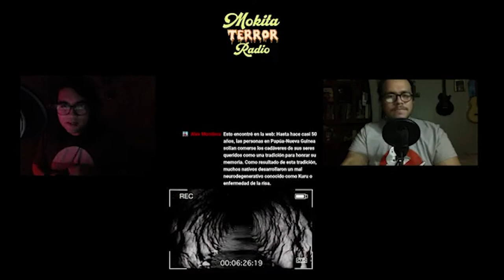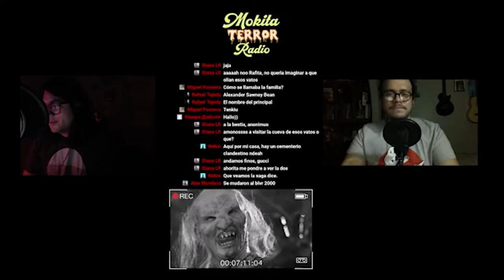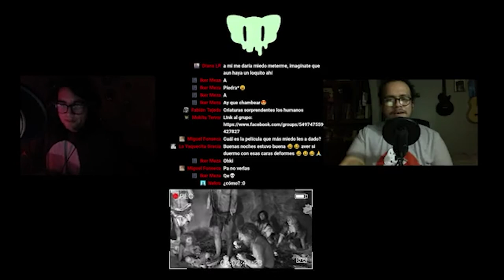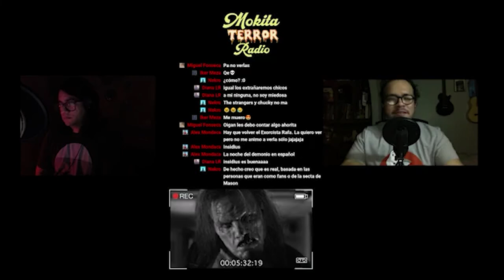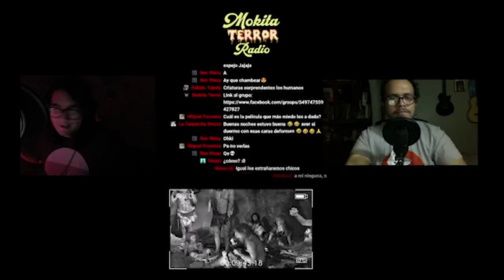E11: El Clan Caníbal de Sawney Bean, Se Comieron a 1000 Personas en una Cueva! 😨 / MOKITA TERROR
El Clan Caníbal de Sawney Bean, Se Comieron a 1000 Personas en una Cueva! 😨
En esta ocasión, conoceremos la historia del clan caníbal de Sawney Bean. Una de las historias de canibalismo más brutales de todos los tiempos. Se dice que llegaron a comerse a más de 1000 personas en una cueva, historia que inspiró la saga de películas de Camino Hacia el Terror.

¡Quédate a ver el episodio completo!

Mokita Terror es un Podcast de Terror en el que intentamos traer de regreso la esencia de las radios de los 90s en donde cada semana hablamos de casos paranormales, crímenes, leyendas e historias aterradoras de la comunidad.
Interactuamos en vivo con nuestros seguidores, es un espacio dedicado a amantes del terror.

¡Hacemos directo todos los Lunes en Facebook!
¿Tienes una historia para nosotros?
Acompáñanos y cuentamos tu historia más increible.

00:00:00 BIENVENIDA
00:04:10 INICIO DE HISTORIA
00:37:54 DIFERENCIAS CON PELÍCULA
00:51:24 CONTINUACIÓN DE HISTORIA
01:22:06 VIDEO: CUEVA REAL
01:25:09 DESENLACE Y OPINIONES